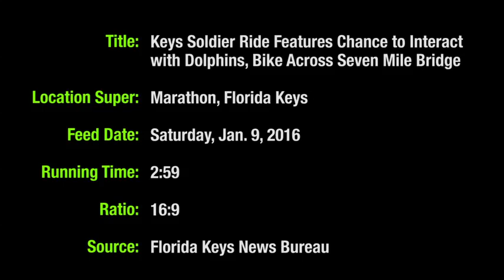Soldier Ride Features Chance To Interact With Dolphins (Video)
By FloridaKeysNewsBureau for SouthFloridaReporter.com, Jan. 10, 2016 - MARATHON, Florida Keys -- Interacting with bottlenose dolphins in the Florida Keys provided a form of therapy for 38 wounded military personnel at a stop during the Soldier Ride cycling event that concludes Sunday in Key West.

Soldiers swam with the dolphins at Dolphin Research Center Friday afternoon, sharing dolphin kisses with the mammals as they "showed off" by mimicking movementsand giving flipper shakes and dorsal pulls.

For Palmdale, Calif., resident Rachael Rodgers, an injured active duty U.S. Army specialist who lost her left leg, this was her second consecutive Soldier Ride experience.

"Just by the interaction and getting time to spend with battle buddies and fellow veterans, it's awesome to see," Rodgers said. "Smiles erupt, everybody has a blast; they won't stop talking for the next two days."

Rodgers remarked about the dolphins' ability to provide almost custom therapy for participants whose injuries ranged from lost limbs to post-traumatic stress syndrome.

"I think the sensitivity is a big thing because they're (the dolphins) so perceptive of the injuries and people's swimming abilities," she said. "Especially for people with brand new injuries who aren't very comfortable in the water or are hurtin'.

"They (the dolphins) acknowledge and realize that and are going to work around that," she said.

Before the dolphin interaction experience Friday, participants pedaled across the Seven Mile Bridge, the longest span of 43 that help comprise the Florida Keys Overseas Highway. Some riders, missing one or more limbs after combat injuries, used specially adapted bicycles to participate with their injured comrades.

The Wounded Warrior Project raises public awareness and support for the needs of severely injured members of the military involved in Iraq and Afghanistan conflicts, provides rehabilitative opportunities and funds basic comfort items for wounded soldiers upon their return to the U.S.

The cross-country and bicycle trips raise money to help foster independence among those with catastrophic injuries, transport soldiers and their families between home and hospital and develop supportive peer-mentoring programs.